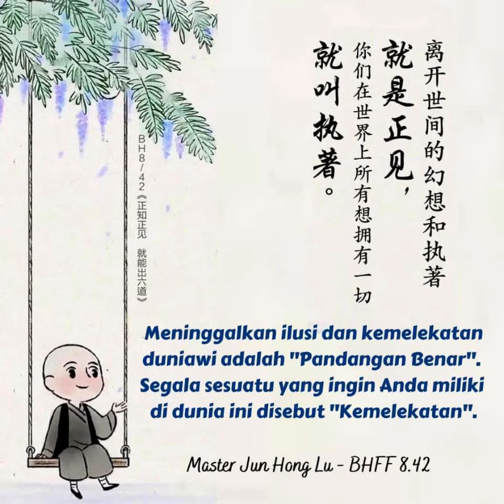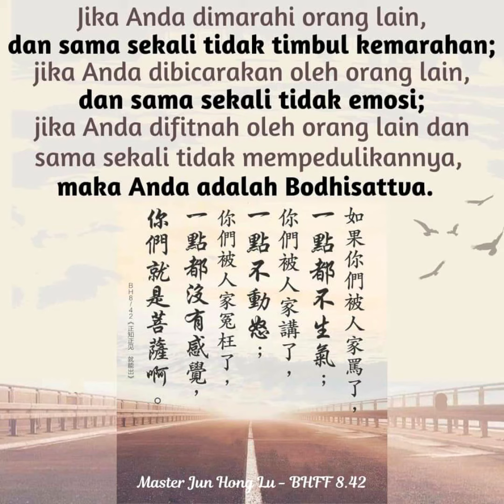Master Jun Hong Lu